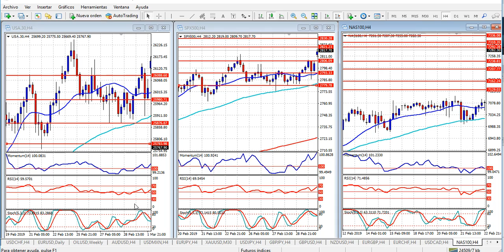Análisis índices bursátiles Jueves 14 de marzo de 2019